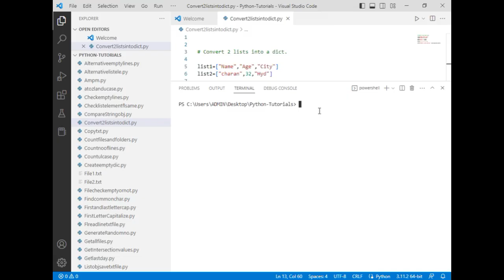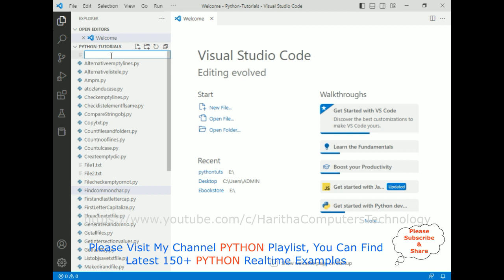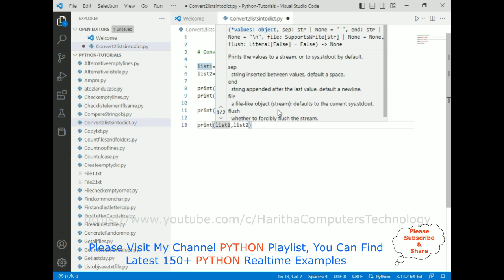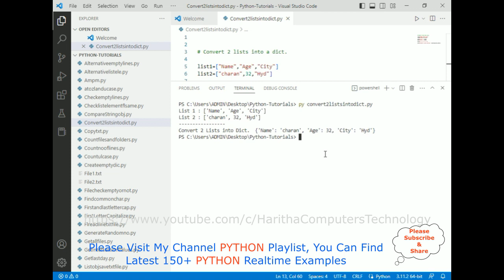#154 Python full course | How to Convert Two Lists Into a Dictionary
Topic: How to Convert Two Lists Into a Dictionary

Learn python from the beginners to advanced levels and prepare for interview questions and answers of python most popular programming coding language. In this python full course will cover all topics with easy real time examples.